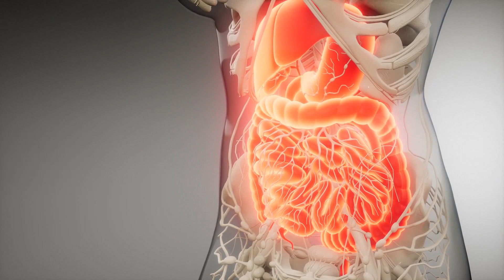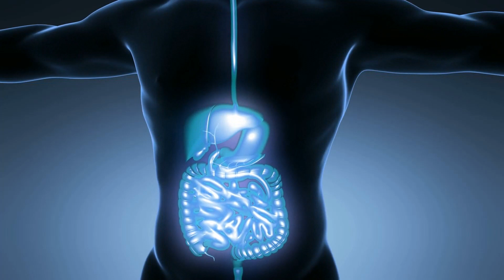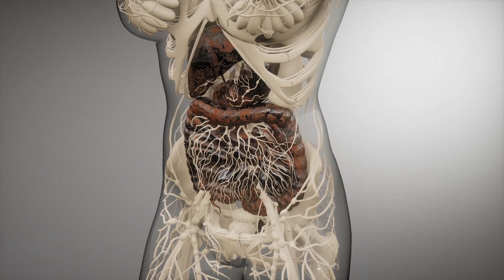"Rectal Bleeding: Understanding the Severity and Seeking Timely Help - Your Health Matters!"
In this important video, we address the concerning issue of rectal bleeding and its potential impact on your health. Rectal bleeding can be a distressing symptom, and it's essential to understand when it could indicate a severe underlying condition. Join us as we explore the possible causes of rectal bleeding, ranging from minor issues to more critical medical conditions. Learn about the warning signs that demand immediate attention and discover steps you can take to protect your health. While not all cases are life-threatening, some situations require urgent medical evaluation and treatment. Stay informed, be proactive about your health, and watch this video to gain the knowledge you need to make informed decisions for your well-being. Remember, early detection and timely intervention can be life-saving!